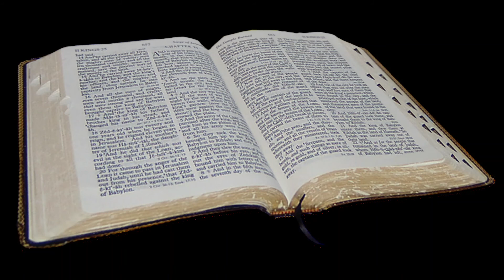2021 4 18 Diet of Worms Children's Sermon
Children's Sermon for April 18, 2021 commemorating the 500th anniversary of Martin Luther's answer at the Diet of Worms